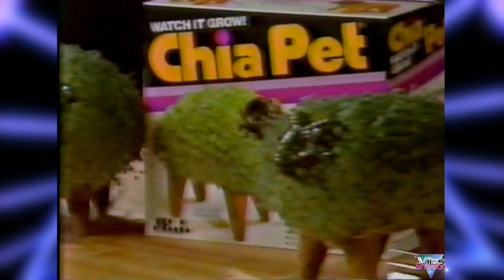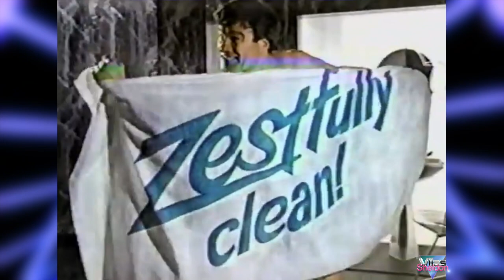80s Commericals Montage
A fellow follower suggested I made a montage of 80s commercials. I wasn't sure how to approach this edit, but it did seem like a fun idea. I put together a few commercials with famous products at the time in the United States. There were so many to pick from. Which products do you remember from the past?

Commercial and products used:

Maxwell Cassettes
Nintendo Entrainment System
Wendy’s “Where’s the meat”
Apple Macintosh “1984”
Bud Light - Spuds Machenzie
Grey Poupon
Teddy Ruxpin
McDonalds - McNuggets & Mac Tonight
Chia Pet
Entertech water gun
Taco Bell
Toys R Us
Delorean Motors
Folger’s
Wrestling Buddies
Rubik’s Cube
Jordan 1s sneakers
Sony Walkman
VCR commercial
Pizza Hut
Burger Kind & Pepsi
JVC Cam-recorder
Garfield phone
Aunt Jemima Syrup
Portable cellphone - Radio Shack
Panasonic Boombox
Members Only clothing
New Coke
My Buddy
E.T. video game for Atari
Speak N’ Spell
Milk
Polaroid Camera
Connect Four
Vision kitchen ware
Big Red
Wella Balsam Shampoo
Toyota SR5 pickup truck
Country Crock
Diet Coke
Kool-Aid
Tootsie Pop
Ford Mustang 5.0
Macintosh
Brite Nite
My Little Pony
California Raisins
Snuggle
Diet Pepsi
The Clapper
Mr. Clean
He-Man action figures
Photon Laser Tag
Life Alert
Frosted Flakes
Rice Krispies
PSA - This is your brain on drugs
PSA - Smokey The Bear
Mouse Trap
Zest
Karate Kid action figures
Showbiz Pizza Place
Poptarts
Barbie
Sega Genesis
Power Wheels
Easy Bake Oven
Philips CD player
Zenith TV
Circuit City
Monchhichis
Operation
Quik
Windmere Hair Crimper
Blockbuster Video
Bonanza
Pepsi-Bismol
Water bed
Voltron
Krakkar Cologne
Gansito
Flintstones vitamins
Arati gaming system
Disney Epcot Center